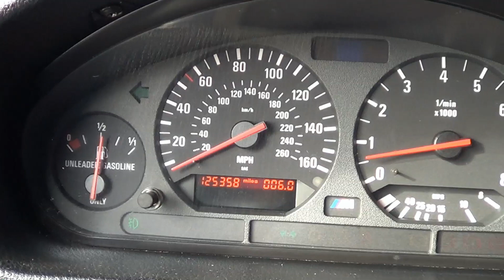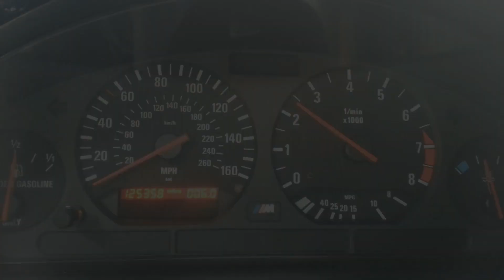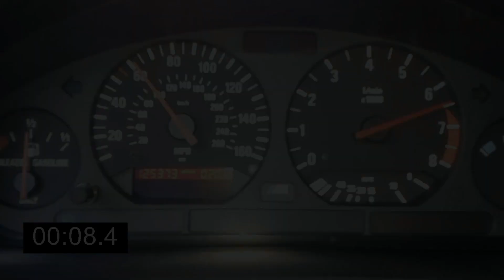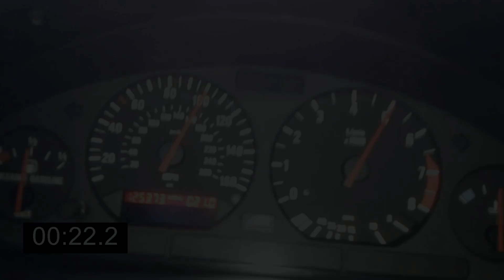BMW 318i E36 - BMW - ЭТО ВСЕГДА ГОНКА !!! ТЕСТ ДРАЙВ!!!